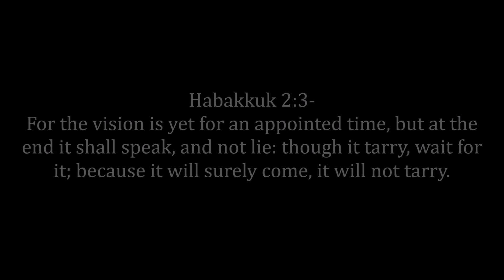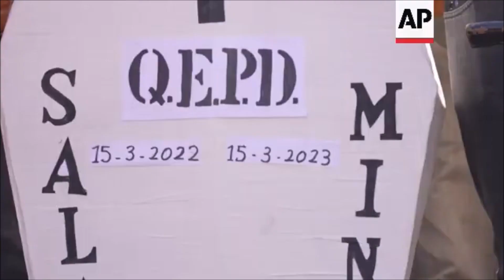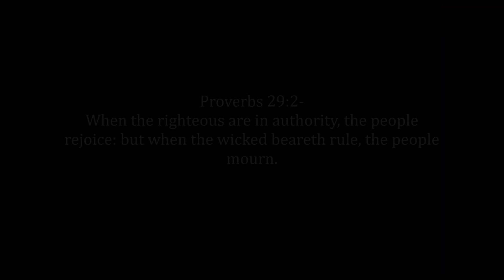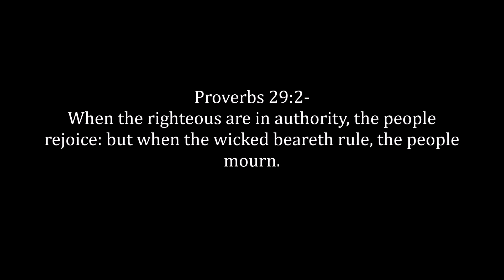Prophecy Is Speaking - Uproars Of The People (Global Unrest Is Spreading)